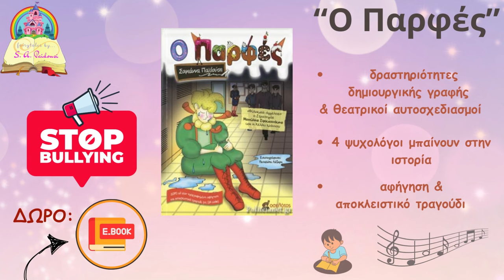Ταύρος Ελάφου-Κεραυνός Μακρυγιάλου 1-1 "Viral της χρονιάς"/Play Off Γ' Πιερίας 24-4-24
ΑΠΟΚΛΕΙΣΤΙΚΟ!!!
20 λεπτά cult ποδοσφαιρικής μαγείας, εντός κι εκτός των... τειχών, με γνωστούς και μη εξαιρετέους πρωταγωνιστές αλλά και με... new entries, σε μία hard rock αναμέτρηση, "viral της χρονιάς", που μύριζε μπαρούτι πριν ξεκινήσει, με τους οπαδούς του Κεραυνού να κάνουν... κατάληψη στο πάλαι ποτέ απόρθητο κάστρο της Ελάφου, (σ.σ. γιατί, άραγε, δε στηρίζει το χωριό την ομάδα, όπως πριν από χρόνια, στην πιο κρίσιμη καμπή του πρωταθλήματος, αναρωτιόμαστε...)
Από τα... άπλυτα στη φόρα, για τα κοκτέιλ στην Παραλία και την περιβόητη... "Βασούλα" ("ηρέμησε, θα πω κι άλλα!) και τον... "απινιδωτή για τον ρέφερι", μέχρι τις ενδοοικογενειακές διαμάχες ("θα μαλώσουμε τώρα μεταξύ μας"), σε πρώτο χρόνο, τις... live αποχωρήσεις, τις επίμαχες φάσεις και τις περιπτώσεις offside ("γέλα, πες κι ένα τραγουδάκι..."), τις μοναδικές ευκαιρίες, τις out of space ατάκες ("αν περνούσε από πάνω, αν περνούσε από κάτω, αν η γιαγιά μου ήταν νέα, θα πέθαινε..."), τις προκλήσεις, τις διαμάχες, τις μυθικές στιχομυθίες ("πώς τα λέω, ρε π@@στη μου"), τα... μαϊμούνια, τις σφαλιάρες ("σφαλιάρα δίνει στον συμπαίκτη του; τι πράγματα είναι αυτά;) και τα σαγόνια, τις ανεπανάληπτες γκολάρες, τη σύρραξη στην κερκίδα, στη διάρκεια ("παίκτη δε θα βρίζεις") και μετά το τέλος του παιχνιδιού, τον Τάκαρο, τον "Κωνσταντέλια", το beef ΠΑΟΚ-Άρη, με επίκεντρο τον πρώην ποδοσφαιριστή του Άρη Θεσ/νίκης, το box to box ποδοσφαιριστών-κερκίδας κι όλα όσα μπορούν να χωρέσουν σε ένα... football documentary, ενός παιχνιδιού-τελικού για την άνοδο στη Β' κατηγορία της ΕΠΣ Πιερίας που ονειρεύονται, χωρίς ποτέ να ξυπνήσουν, oι υπόλοιπες ΕΠΣ της περιφέρειας...
Οι γηπεδούχοι προηγήθηκαν, στα πρώτα λεπτά του αγώνα, με γκολ του Ζαμαντζά, μετά από εκτέλεση φάουλ του Παπαγιαννόπουλου και οι φιλοξενούμενοι ισοφάρισαν, στο δεύτερο ημίχρονο, με γκολ του... Τάκαρου Μαυρίδη σε 1-1, μετά από εκπληκτική προσωπική ενέργεια και ασίστ του... "Κωνσταντέλια", Μπάλλα Αρμάντο, παίρνοντας προβάδισμα για τη δεύτερη προνομιούχο θέση που οδηγεί στη Β' κατηγορία της ΕΠΣ Πιερίας, μετά από μία rock αναμέτρηση από την αρχή μέχρι το τέλος!